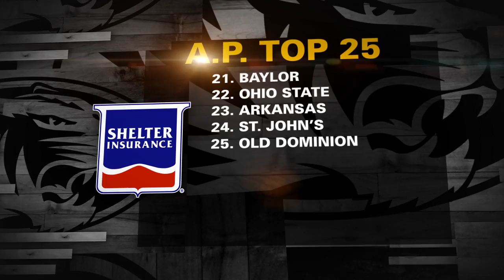This Week in Mizzou Basketball 2015 Show #3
Get a complete at Mizzou's wins over Lipscomb and LSU plus a special feature on how the Tiger Freshmen are growing up as they transition to SEC basketball.  This is a production of the Mizzou Network and Learfield Sports.